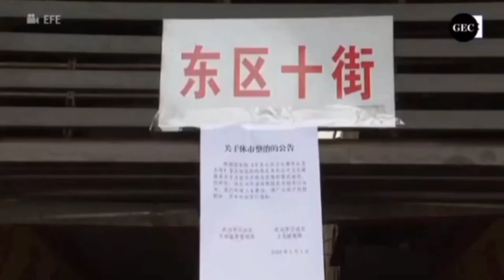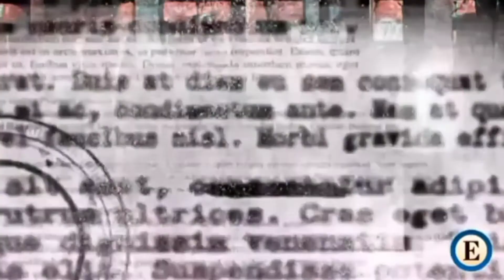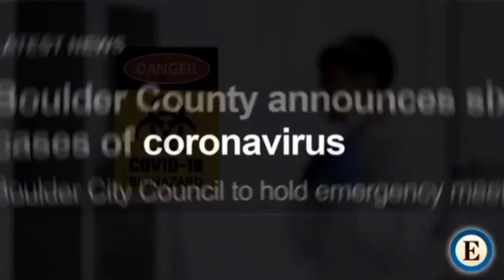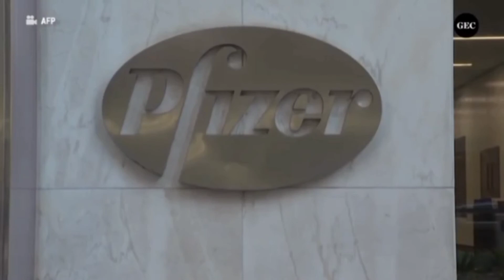✔La Pandemia del Siglo XXI El coronavirus COVID 19 Reflexiónes Diarias. Saar Cor 2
amigos una ves más agradezco su apoyo gracias por ese apoyo incondicional que me han dado hoy acá les dejo otro video de reflexión muchas gracias Dios les bendiga en todo
la pandemia del siglo 21
sintomas del covid19
el coronavirus
coronavirus covid 19
el virus de la muerte
la vída
misterio covid 19
noticias guatemala
noticias Guatemala
pandemia del siglo XXI